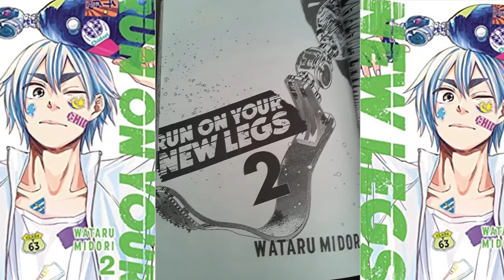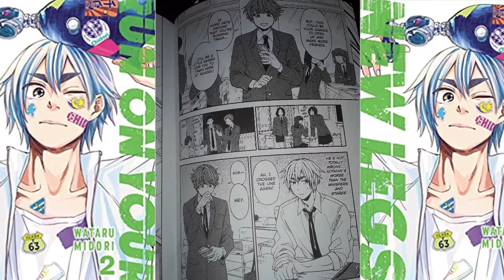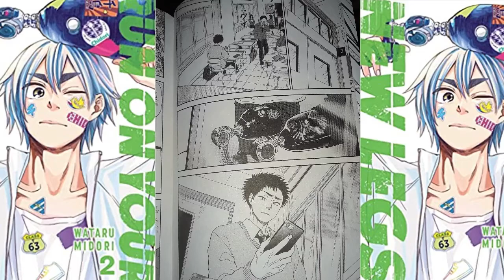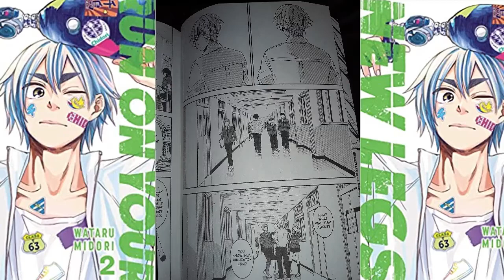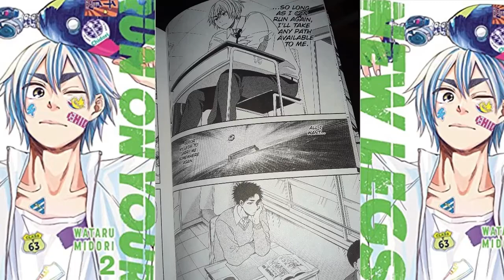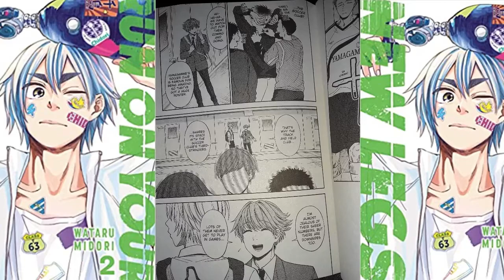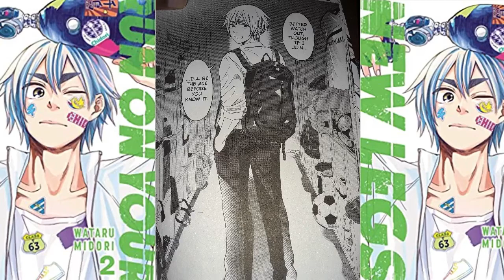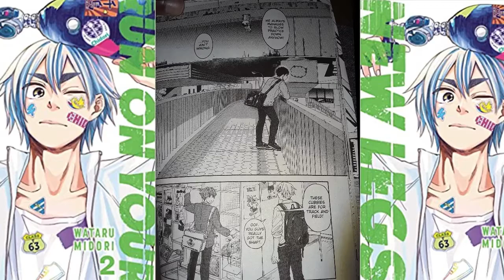Manga Reaction! Run On Your New Legs Vol 2 Chapter 7 Reaction!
Welcome to the Bushido Gang! What's up ladies and gentlemen?! Back after a week break from recording! Picked up my copy for Volume 2 of Run On Your New Legs! Gonna be reacting to Chapter 7! This manga has been pretty alright so far and I'm looking forward to covering more of it! Be safe, wash your hands and peace out!